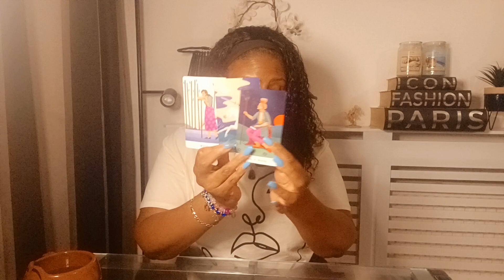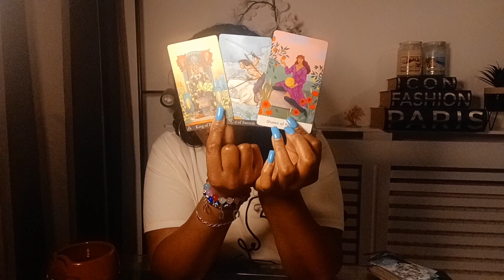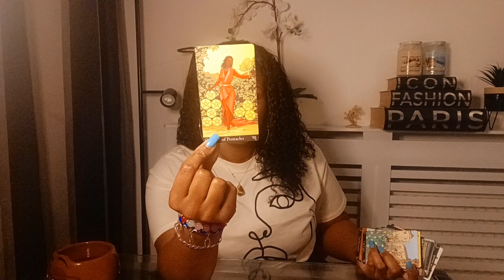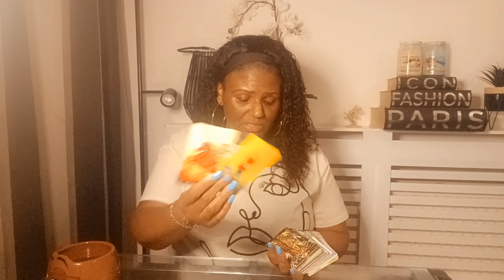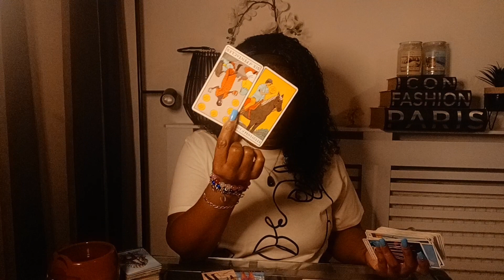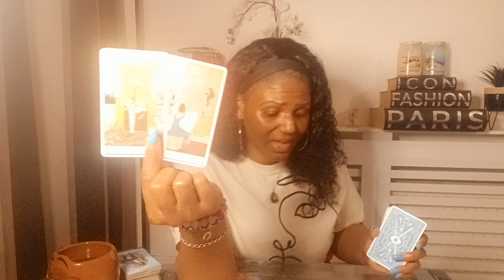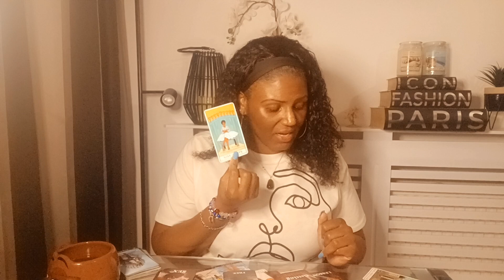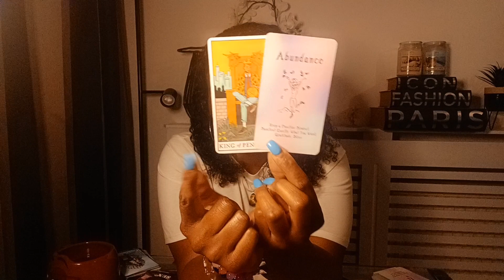Cancer♋️Someone here has shiny object syndrome, heartbroken over you..EXACTLY what u want comes in